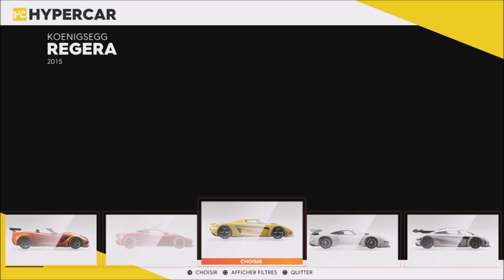the crew 2 événement nouvel an chinois"🐇🍜🏮🐉ONE SHALL REMAIN ET YEAR OF THE TIGER🐇🍜🏮🐉"STREET RACE #5